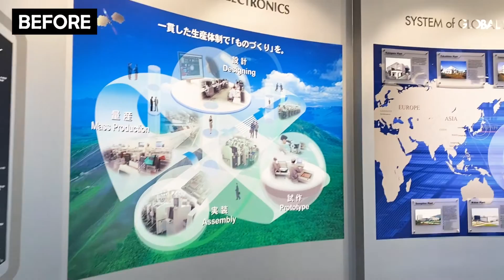【ご報告】株式会社メイコーが…⁉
プリント基板の製造はMEIKO Laboへご連絡ください。

この動画で映っている大きな画面の正体はこちらです！

こんにちは！メイコーTVをご覧いただきありがとうございます。
今回は東証一部への上場変更を記念したロビーリニューアルのご報告です♪
メイコーの最新技術がたくさん詰まった素敵な展示になっていますよ(^^)v
（すとう）

 【　目　次　】
 0:00　初め
 0:30　ビフォー
 1:07　アフター
 1:51　締め

メイコーをもっと知りたい方はホームページをご覧ください。

※動画内のすべての絵、文章の転載はご遠慮ください